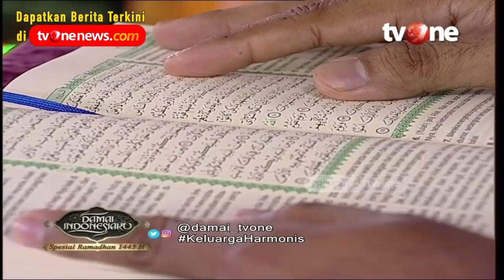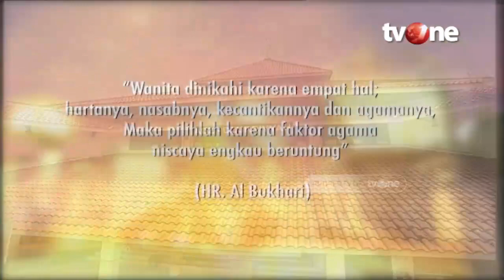Menjaga Amanah Keluarga yang DIberikan Oleh Allah SWT | Damai Indonesiaku tvOne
Jakarta, religiOne - Menjaga Amanah Keluarga yang DIberikan Oleh Allah SWT | Damai Indonesiaku tvOne

Setiap insan yang sudah menikah, sudah barang tentu mendambakan memiliki sebuah keluarga yang harmonis.

Di dalam islam sendiri ada kiat-kiat dalam membangun sebuah keluarga yang nantinya akan tercipta sebuah keluarga yang sakinnah, mawaddah, dan warahmah. Namun, terkadang ada saja tantangan-tantangan yang Allah berikan di dalam sebuah rumah tangga untuk menguji hambanya.

Lantas, bagaimana membangun sebuah keluarga yang harmonis & sehat dalam islam? simak Damai Indonesiaku tvOne bersama Habib Ahmad Al Kaff dan Gus Hayyid, yang akan mengankat tema “Membangun Keluarga Harmonis & Sehat Dalam Islam"